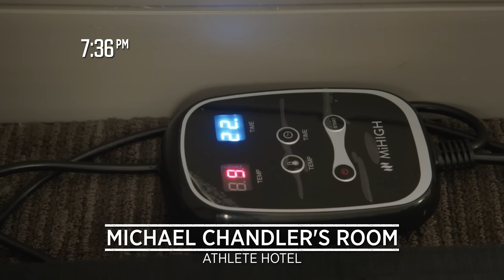UFC 281 Embedded: Vlog Series - Episode 6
The stars of UFC 281 -- two champions, challengers, and fan favorites -- cut their final pounds ahead of Friday morning's weigh-in. Then it's one more pre-fight showdown at the ceremonials held at Radio City Music Hall. UFC 281 is on Saturday, November 12.